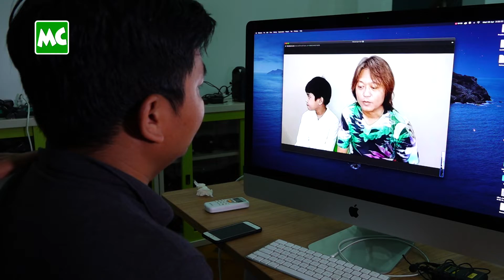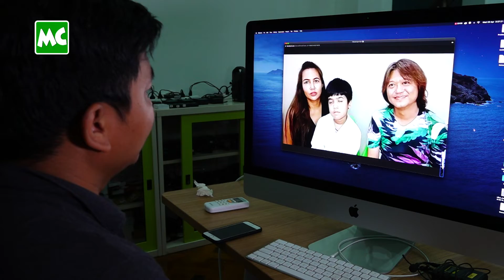Stay Home ကာလမှာ စားဖိုမှူး လုပ်နေတဲ့ စည်သူလွင်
“Stay Home နေရင်း သားသား နဲ့ ဂီတာတီး၊ သီချင်းဆိုဖြစ်သလို စာလည်းဖတ်ဖြစ်တယ်။ မိန်းမ နဲ့ သားကိုလည်း ကိုယ်တိုင် ဟင်းချက်ကျွေးဖြစ်နေတယ်။ သားသား က ဖေဖေ့ လက်ရာ အရမ်း အားပေးပေမယ့် မိန်းမကတော့ သိပ်မအားပေးဘူး” လို့ ပြောလာတဲ့ အဆိုတော် စည်သူလွင် တို့မိသားစု နှင့် ခဏတာ။

Myanmar Celebrity TV Update: Si Thu Lwin talks about his family times during the Stay Home Period.